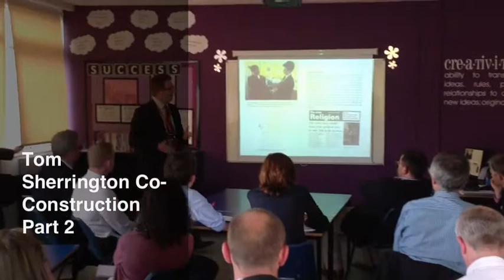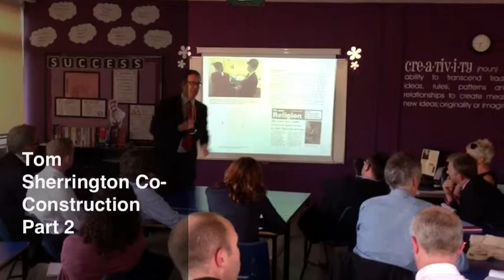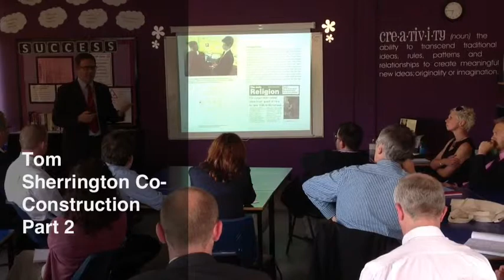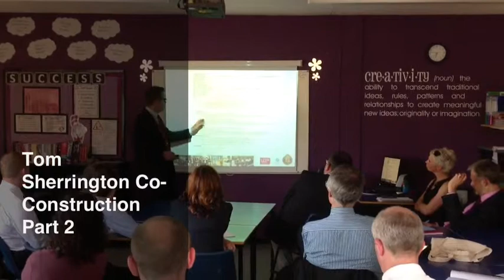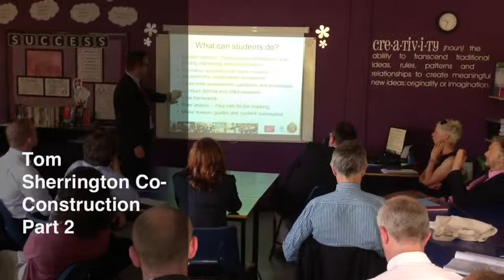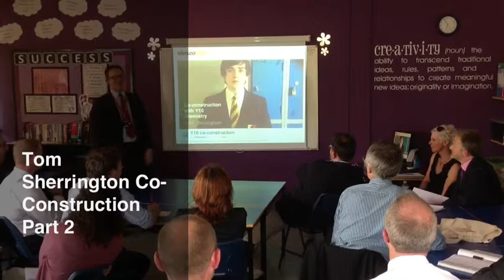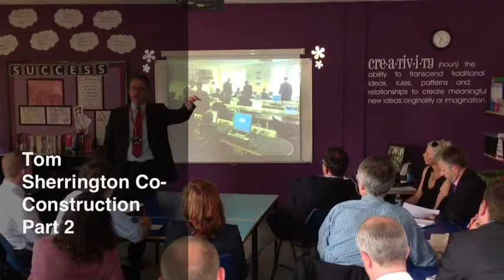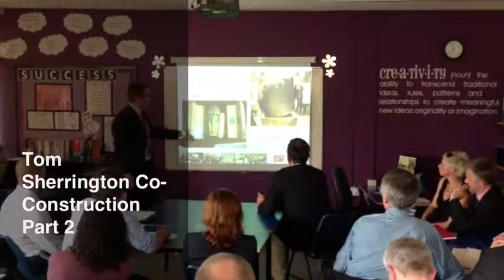Tom Sherrington at TeachMeet Clevedon (part 2)